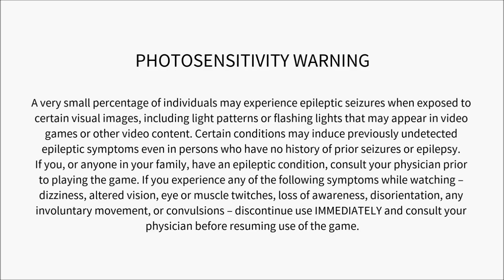SNK 40th Anniversary Collection - Psycho Soldier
Alright, decided to try something different! This is going to be a bunch of one shot episodes of the arcade games from the SNK 40th Anniversary Collection! I won't be doing full LPs of these games, except maybe one... Hope you enjoy these old school games that I'm probably going to suck at!

Other Links!